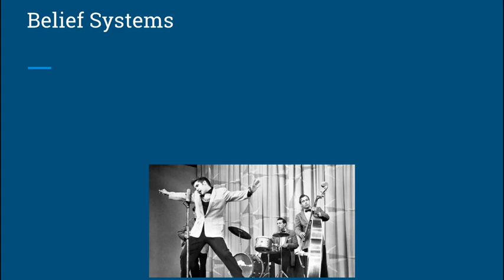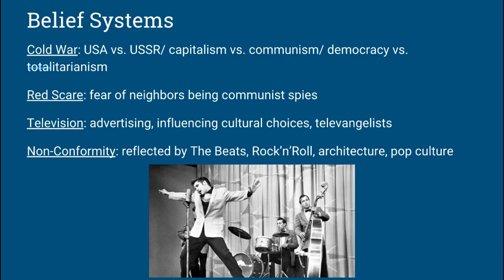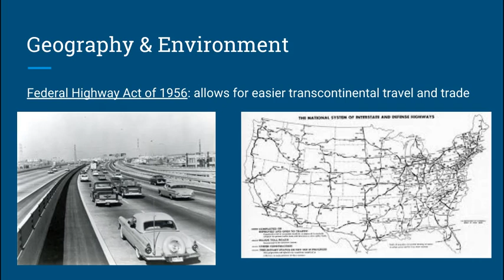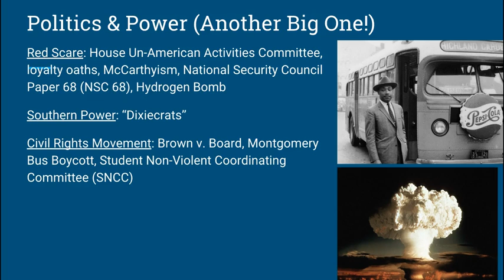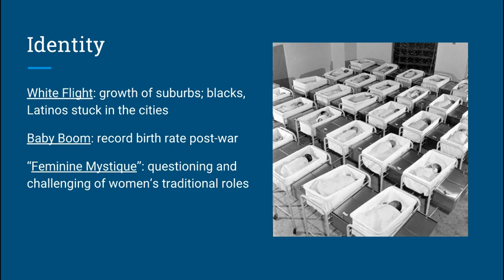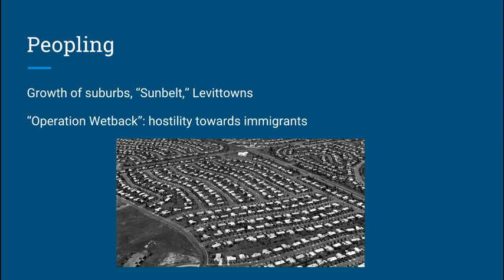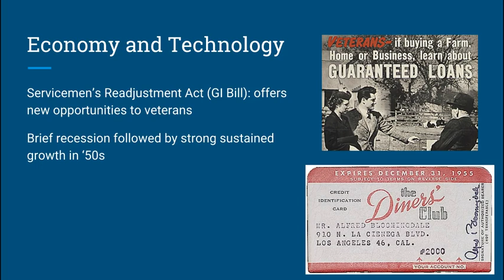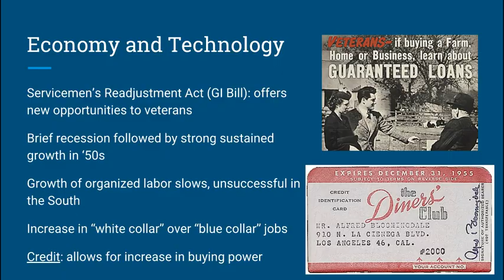APUSH BAGPIPE Ch 36 37